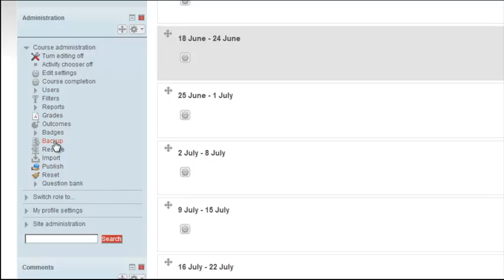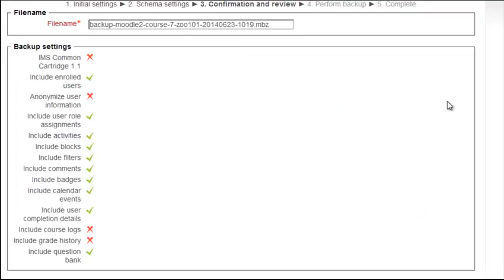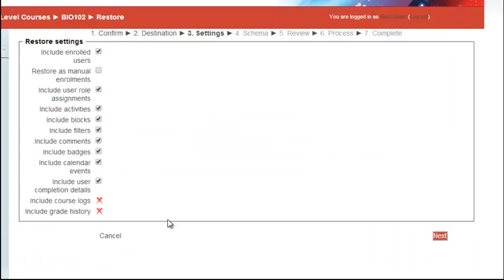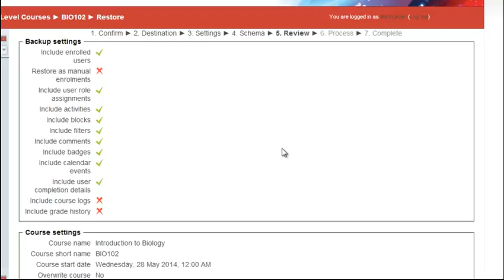Tutorial 6 - Building a new course - Restoring content (LM 7.2.x)